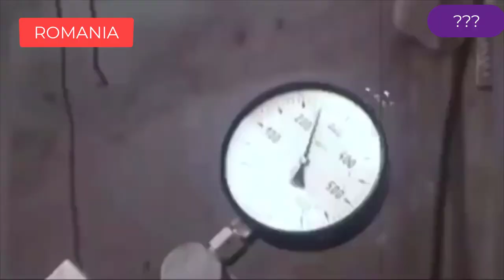You Wont Belive This - A Seven-Storey Building Was Moved 14.40 Meters WithThe Tenants In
Among the premieres made during the communist regime was the relocation of the first block with its inhabitants.
It happened on May 27, 1983. The works of systematization and modernization of the Ştefan cel Mare road, which lasted between 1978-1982, had just been completed, and aimed at widening the street to four lanes in each direction, one of which was for trams, and the entire housing front on the road. However, three blocks remained between Tunari and Aurel Vlaicu streets, which came out of the general alignment with a distance varying between 8 and 14 m, which made the entire road and pedestrian traffic much more difficult.
After a detailed analysis that took into account the demolition of the three blocks, it was finally decided to translate the buildings over distances ranging between 8 and 14 m.
The translation of the blocks proved to be the cheapest solution, as it represents between 28 and 32% of the value of demolition and restoration of similar constructions, the duration of the translation works of 4-5 months being much shorter than the restoration of a new block. (approx. 8-9 months), resulting in significant material savings, as narrated in the book "Translation of constructions", Eugeniu Iordăchescu, also nicknamed "the engineer who moved churches".
In this context, on May 27, 1983, the first translation of a seven-storey building in the country took place: a block of flats located on Aurel Vlaicu Street no. 166, of 3,100 t, built in 1938. The block was moved 14.40 meters, and the distance was covered in 7 hours and 37 minutes. Preparatory work began in February 1983, and the final foundation was laid in June 1983.
The block was moved without the tenants being moved, except for those on the ground floor. Moreover, the tenants benefited during the trip from all conditions: running water, sewerage, electricity, gas, elevator and telephone, ensuring the connection to the municipal networks through elastic connections.
Later, the other two blocks were moved, one with 7 levels, of 4,000 t, and the other with 5 levels, 2,400 t.